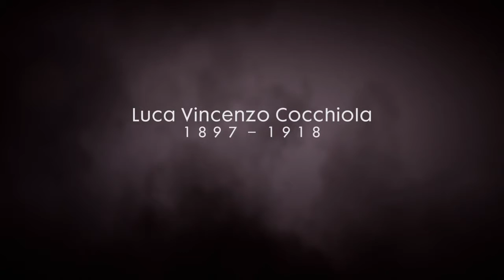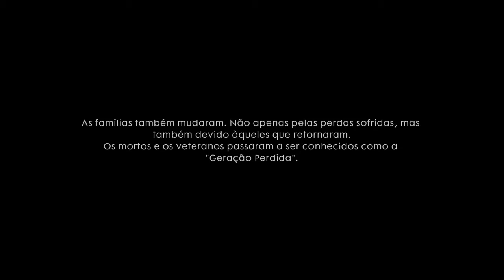BATTLEFIELD 1 #9 - 👌 REQUIESCAT IN PACE 👌 - AVANTI SAVOIA! (Gameplay em PT-BR)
Mais um vídeo de Battlefield 1 finalizando mais um ATO DE GUERRA, Avanti Savoia me deixou emocionante e muito divertido com as batalhas recheadas de ação e boas conexões com as personagens.

$$$$$MINHA REDES SOCIAI$$$$

PSN: Survivor_LOTR